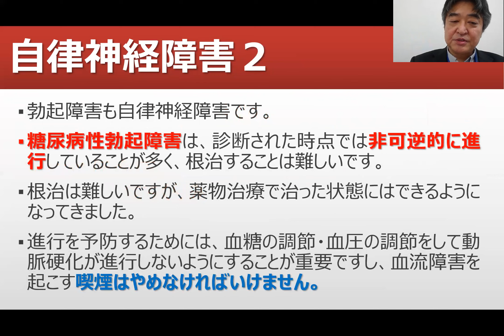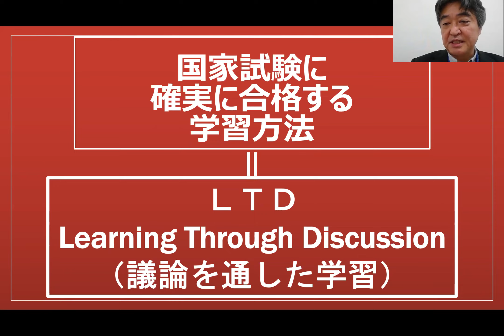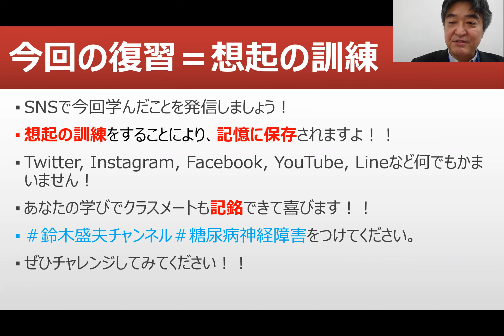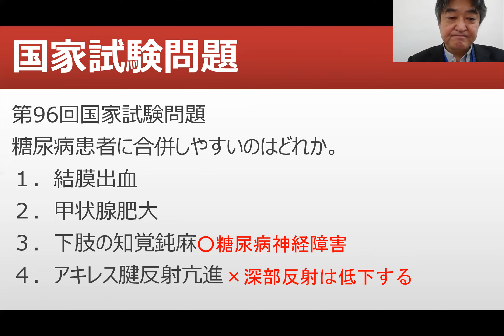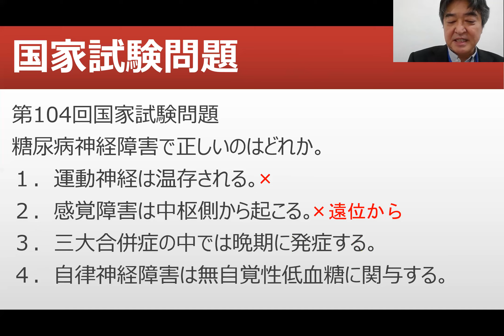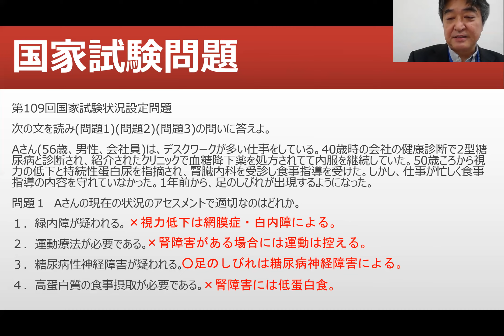糖尿病神経障害【看護師国家試験合格必勝法】国家試験過去問題解説付き